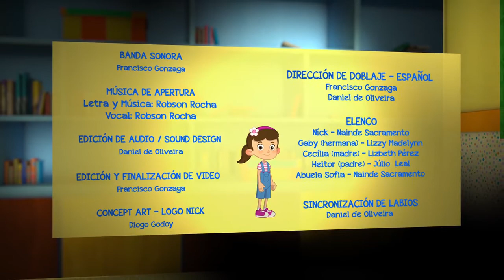Elena de White (Animado) Temp.2 Cap.6